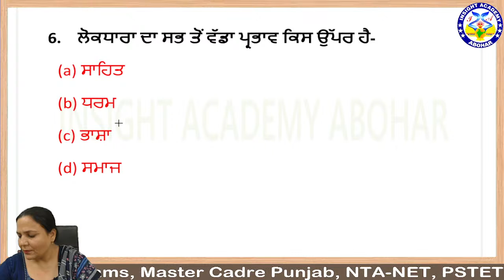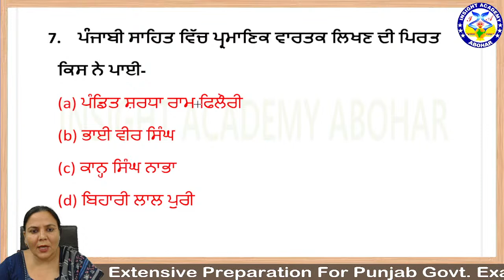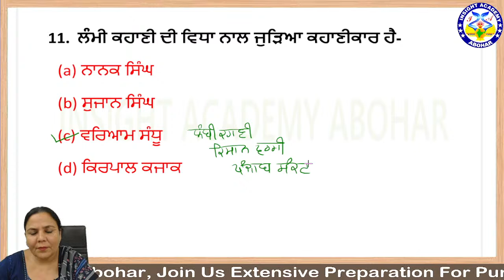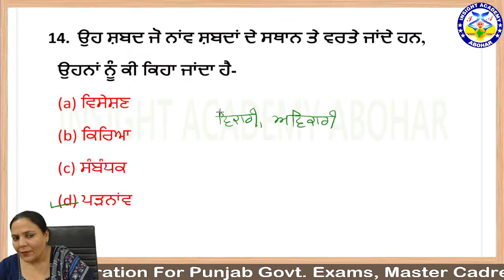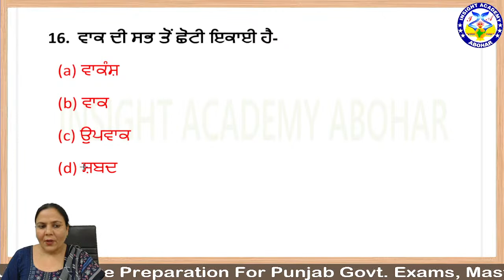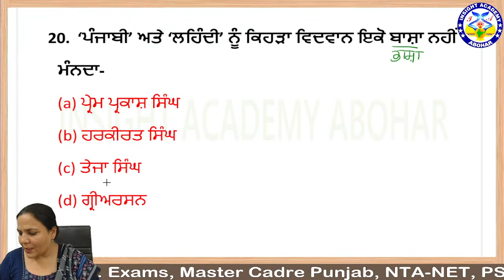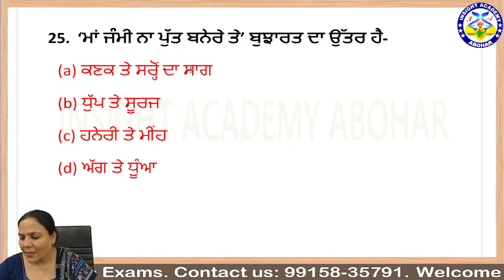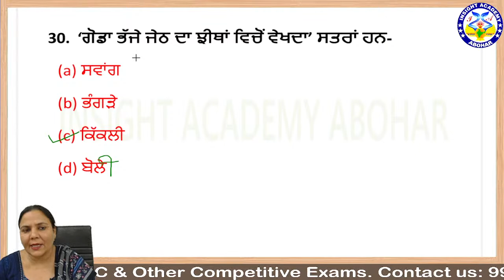ETT Cadre 5994 Punjabi / MCQ Lecture 9 / By Paramjeet Kaur | Insight Academy Abohar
ETT Cadre 5994 Punjabi MCQ Lecture By Paramjeet Kaur | Insight Academy Abohar

Online Coaching Start For Master Cadre, ETT 2nd Paper, Punjab Govt. Exams, SSC, BANK, RAILWAY And Other Competitive Exam.